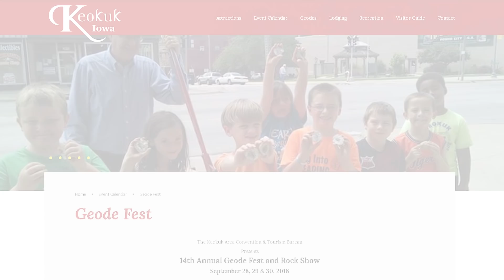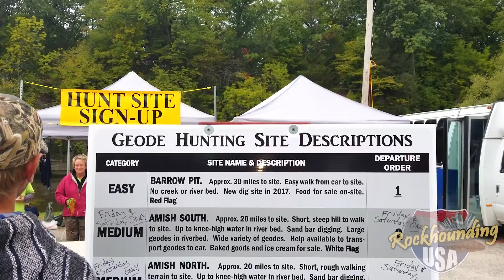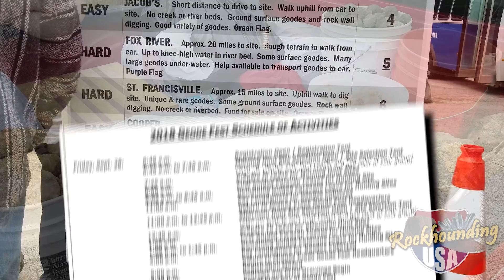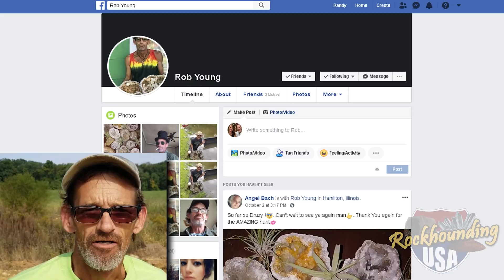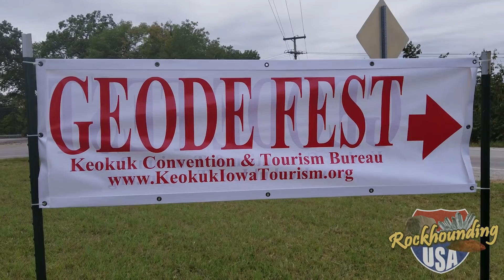GEODE FEST 2018 Highlight Video (Keokuk, Iowa)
We travel to the Keokuk, Iowa area for the three-day Geode Fest 2018 (September 28, 29, 30). Geode hunters, rockhounds, and mineral/crystal/fossil vendors came together in Hamilton, Illinois for three days of digging, cracking, contests, and rockhound fellowhip and fun.

Geode hunters were given special access to private and public dig sites all across the tri-state area. On Friday and Saturday, there were both morning and afternoon digs, and one morning dig on Sunday.

In addition, professional geode crackers were on site to help reveal the hidden treasures, and several contests were held, including Ugliest Geode and Best Geode in both youth and adult divisions.

In this video, we also meet up with Bryan Major, better known as "The Crystal Collector" and he shares insights about collecting geodes.